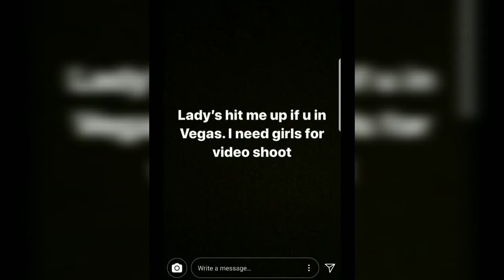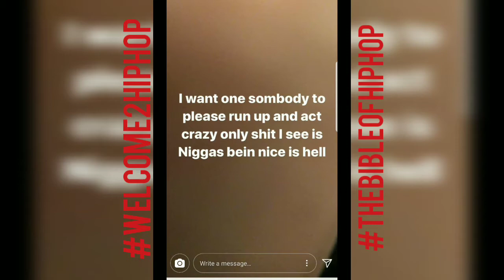King Yella RESPONDS To Cardi b Phone call Claims He'll SLAP OFFSET AND CARDIB For DISRESPECT!